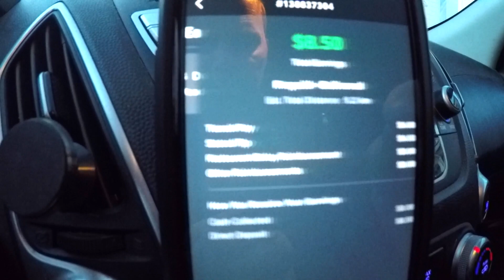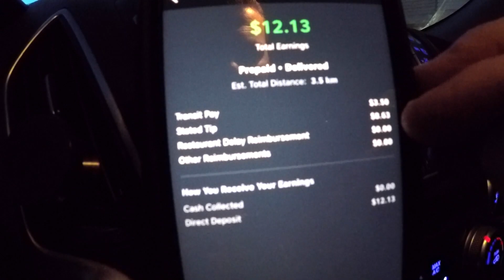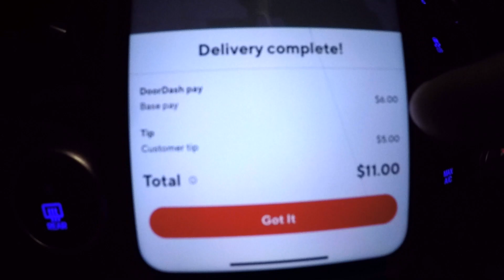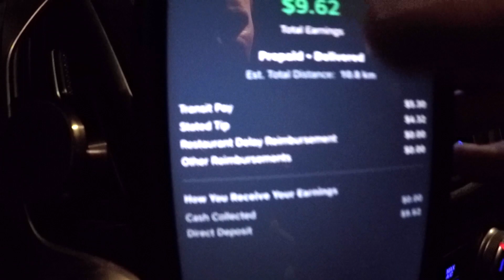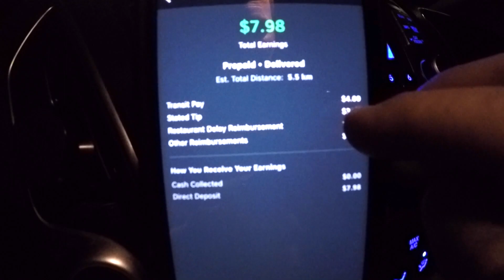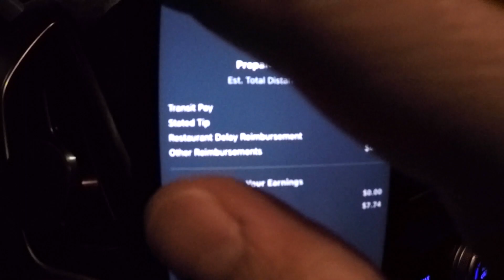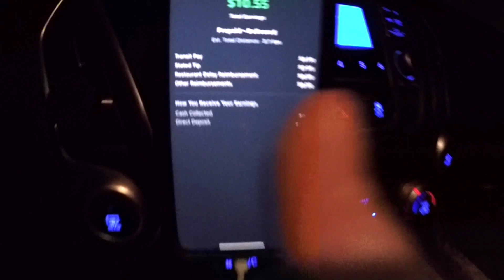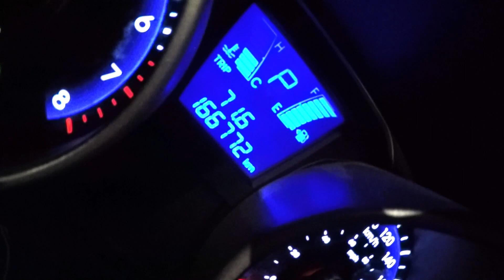Pay Day Shift - Skip The Dishes & Door Dash - Episode #143 Busiest Day on Pay Day?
Episode #143.  Are all the food delivery services busier after payday or end of the month?  According to this last day of the month shift on a Friday, the answer is YES!